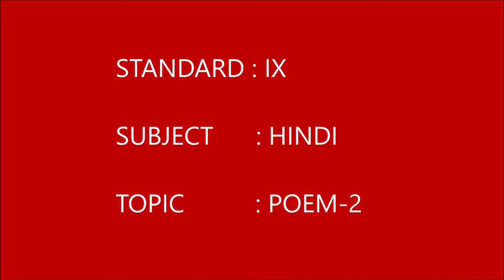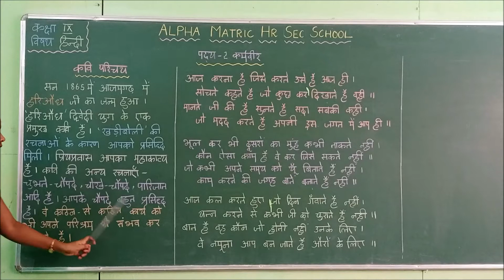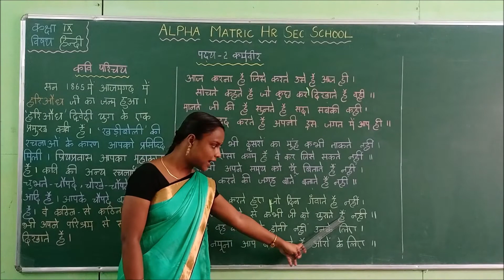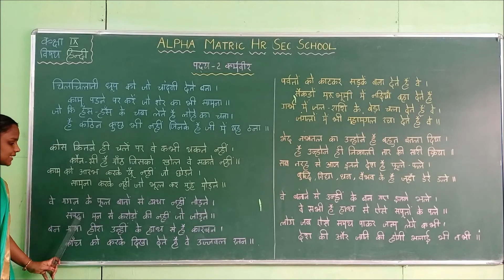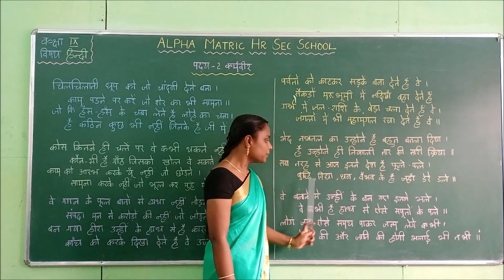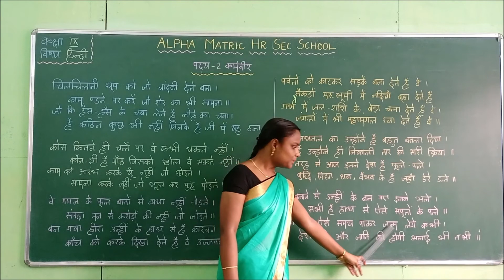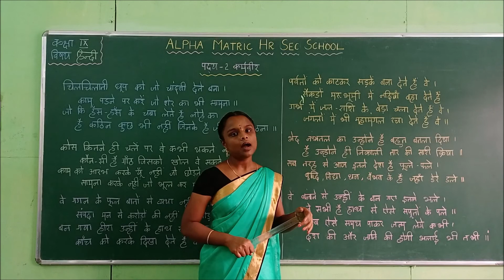GRADE IX HINDI POEM 2